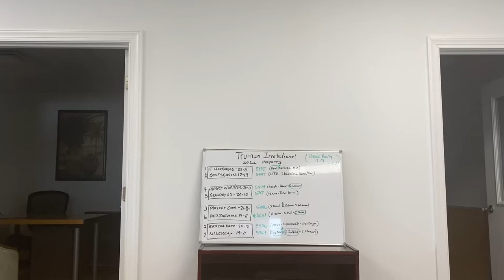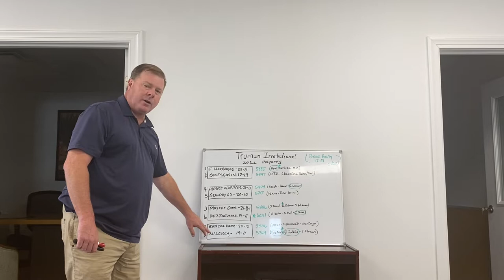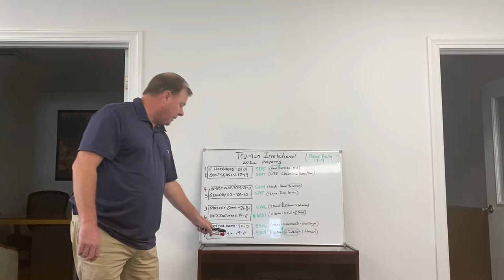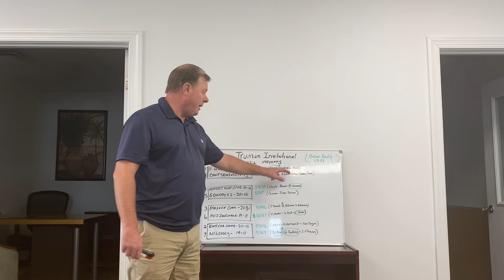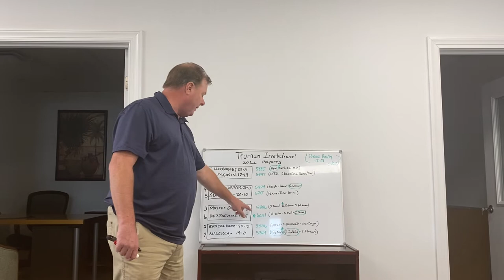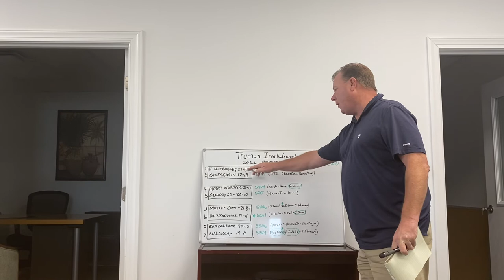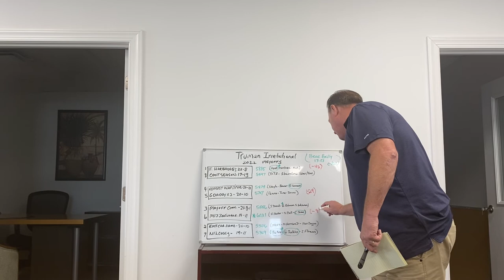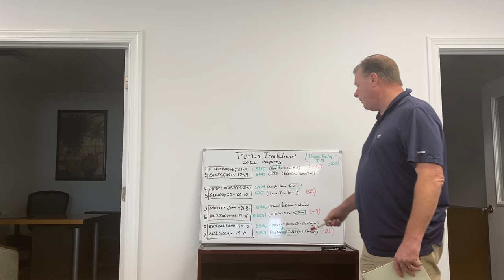Truman Invitational Playoff Preview